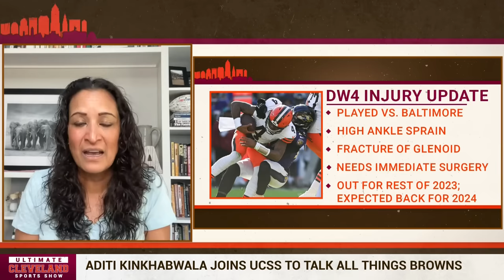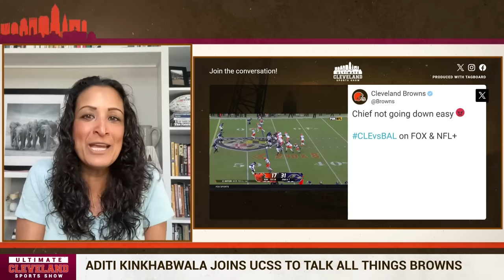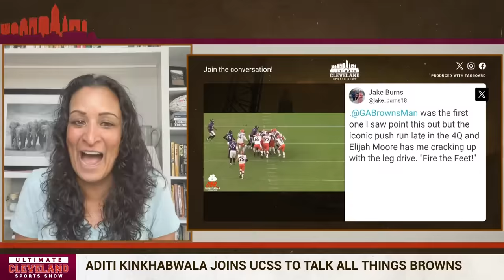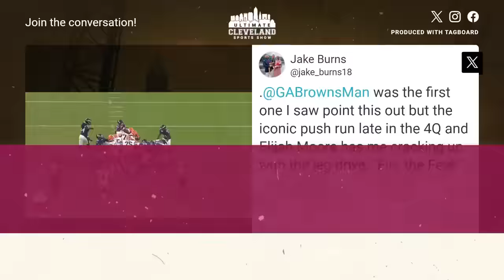Did Paul Depodesta force Andrew Berry to trade Josh Dobbs to the Cardinals? | Cleveland Browns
Who REALLY wanted to trade Josh Dobbs at the beginning of the Cleveland Browns season?

With injuries leading to an unproven DTR starting against another division rival why did we get rid of a proven backup? As Josh Dobbs lights it up in Minnesota, rumors have begun circulating that Paul Depodesta was man behind the trade.

Charles Robinson and Jason Fitz proposed the idea that Depodesta was behind all of this on their podcast, "Zero Blitz."